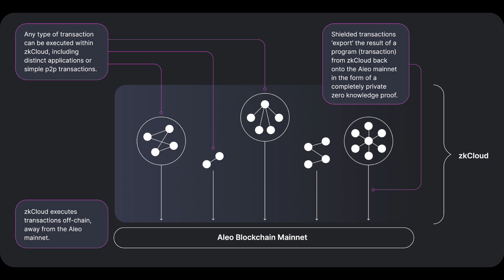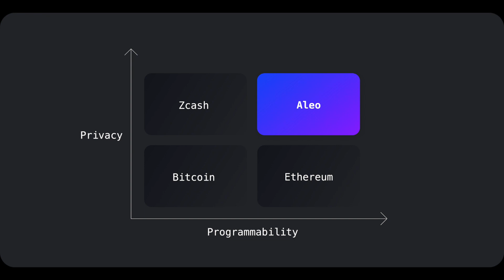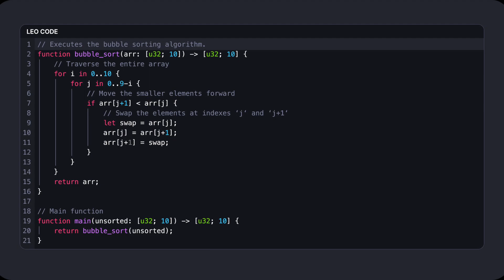Full-stack Platform for Private Apps - Aleo, Zero Knowledge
FIND OUT MORE ABOUT ALEO